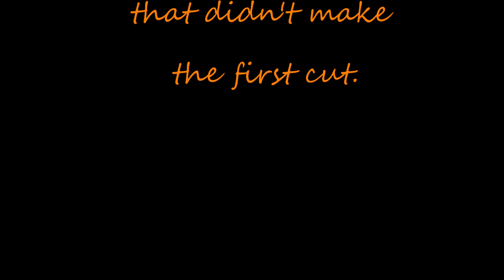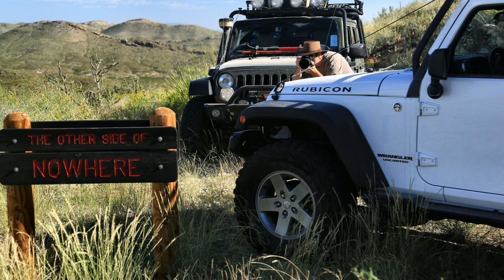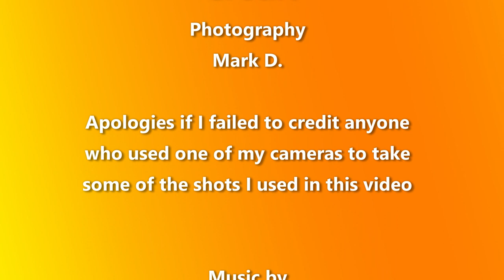The DigitalByDoiron Cutting Room Floor, 2014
When I go on a trip, there are always a lot more photos than what I need for any videos I produce, as well as to share on my Facebook account.  So, since I'm sequestered in my house due to the current world situation, I thought it would be fun to review my past still photos of overlanding trips and see what might be worth sharing.  That's what this video is:  Still photos of overlanding adventures undertaken in 2014.  I've created one for each complete year since 2012, so check out the rest if looking at photos shot during overlanding interests you.  Venues you'll see on this video include Buckhorn OHV trails in Arkansas; the Gila National Forest in New Mexico, a wide variety of places in Arizona, including Organ Pipe Cactus National Monument and Tatahatso Point; Big Bend Ranch State Park and Big Bend National Park in Texas; Anza-Borrego National Park and Carrizo Mountain in California.

Note, there is a little bit of additional info if you turn on subtitles.  This will include a list of participating adventurers, as well as what the title is for my past video or playlist that covers the segment that you've just seen.

The music includes the following songs by:

"Chucky the Construction Worker Stings"

Dan-O
"The World at Large"
"Crowd in the Palace"

Silent Partner
"Don't Turn Back"

Dan-O
"Wait for the Dawn"

"The Creek"

Letter Box
"Home"

"At the Shore - The Dark Contenent"

Dan-O's music is licensed for use by Mark Doiron.  It is available for free, personal use